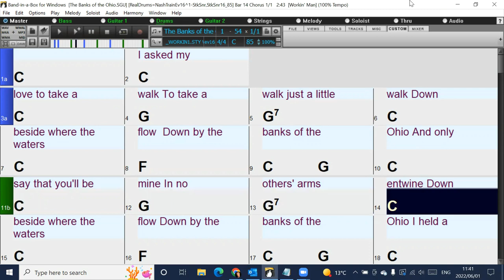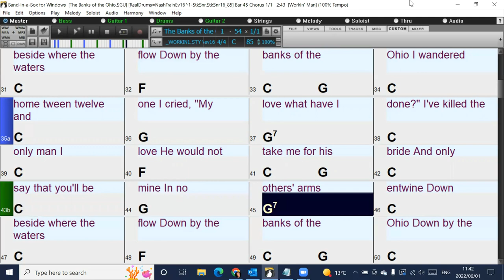The Banks of the Ohio (in the style of Joanne Cooper) Band-in-a-Box backing track with lyrics